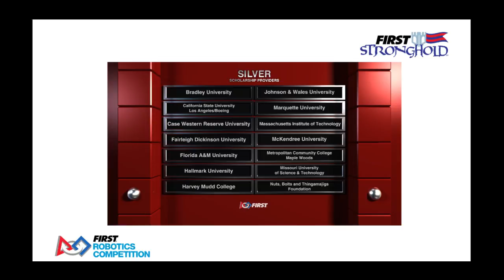2016 Lakeview Qualification Match 70